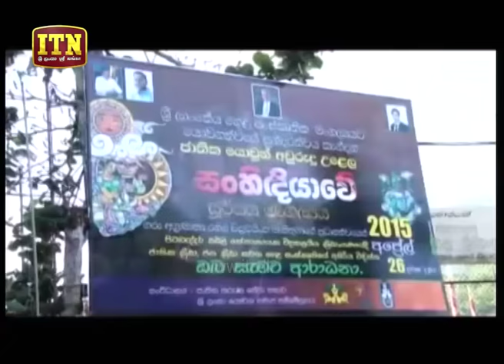Wedapiliwela - (2018-09-13) | ITN